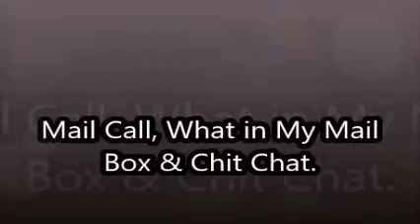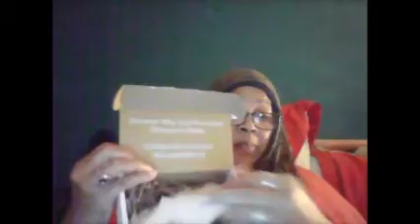Mail Call, What in My Mail Box & Chit Chat.